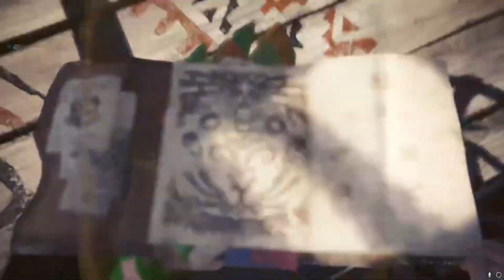【MHWI】パオウルムーってブスじゃね？頭以外装備してはいけないモンハン！パート９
週四投稿で活動しています！(かなり不定期)
年内500人目指しています！！